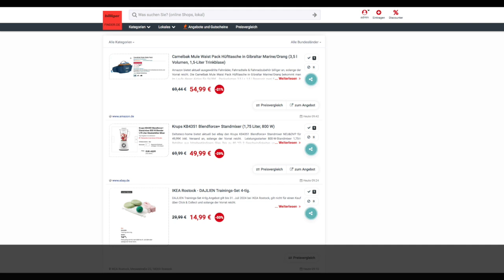Schnäppchen/Billiger des Tages 14.05.24 - Krups KB4351 Blendforce+ Standmixer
Heute ist Schnäppchen/Billiger des Tages - Krups KB4351 Blendforce+ Standmixer.